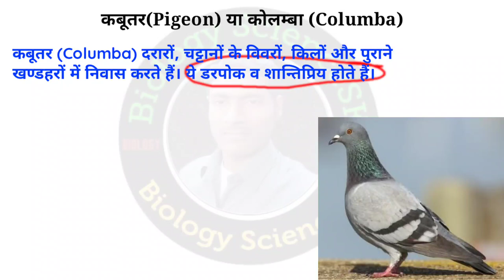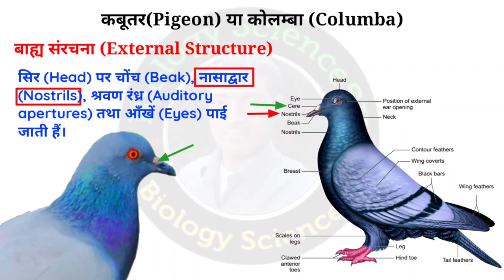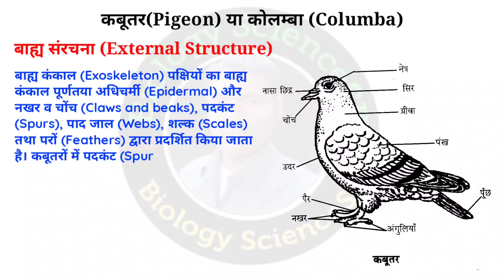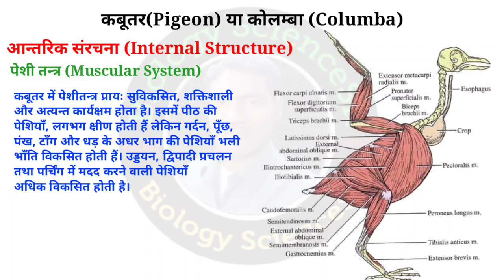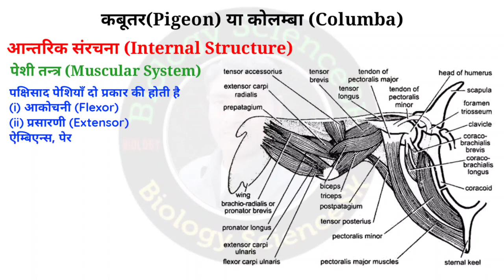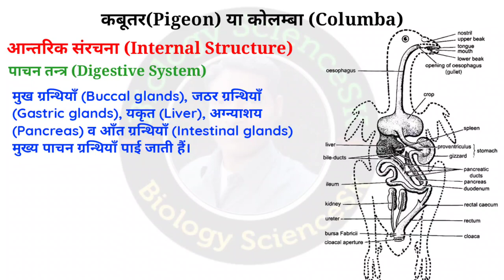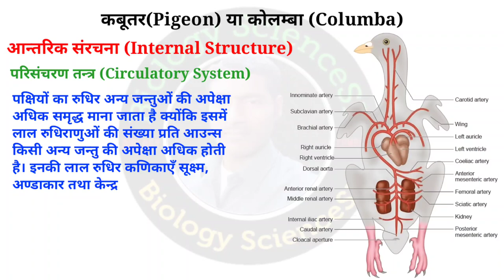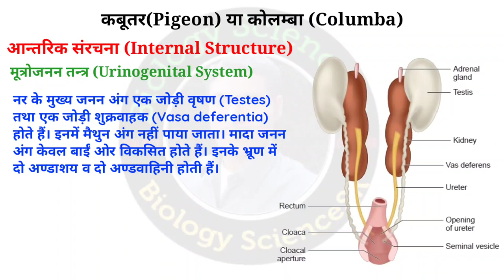TGT/PGT BIOLOGY | CLASS- 46 | tgt pgt biology classes | Pigeon/columba livia morphology and anatomy